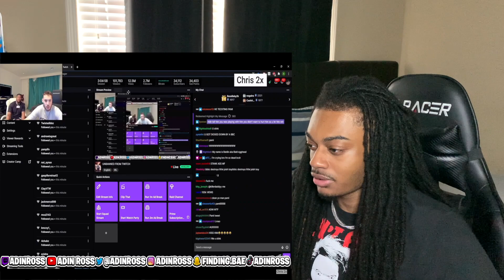Adin Ross Catches Zias Texting His Girlfriend PamiBaby & They Get into A Fight On Stream REACTION!